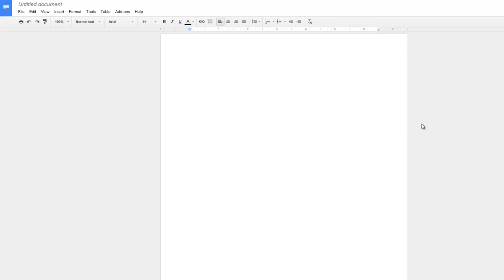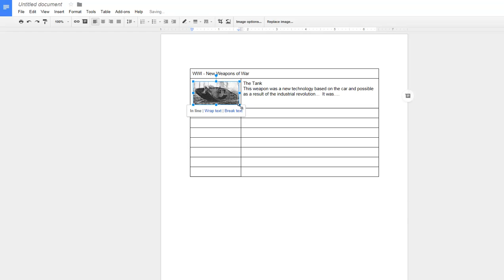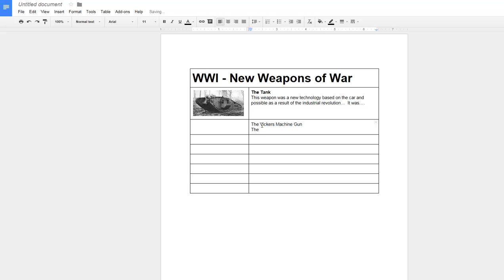Page Setup New Weapons of War